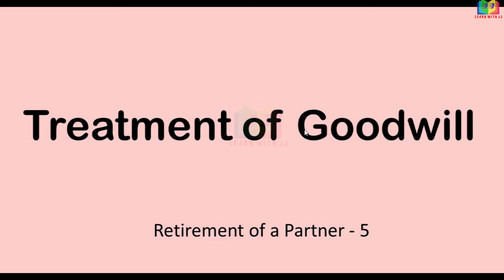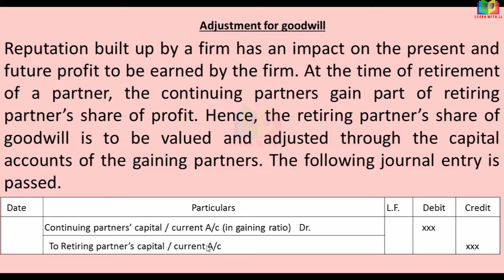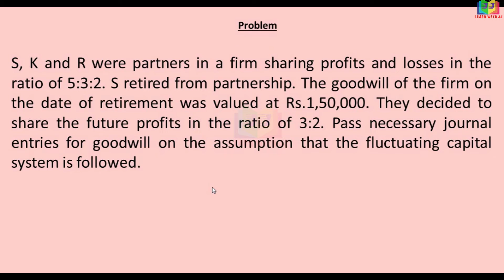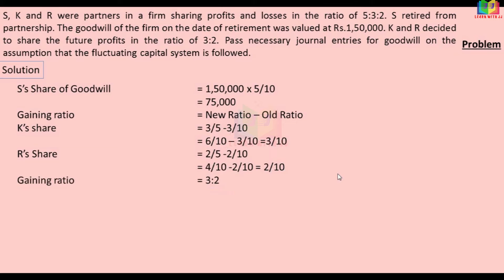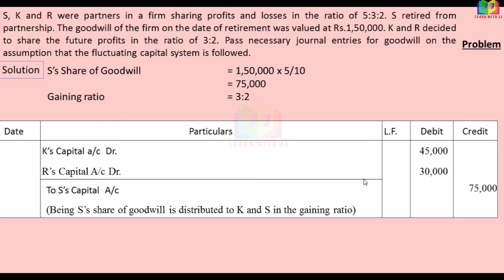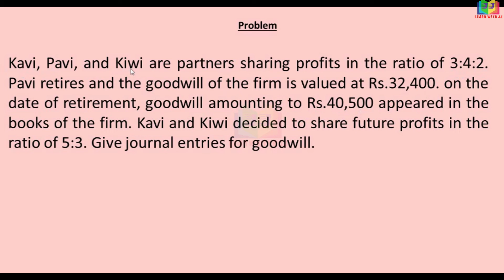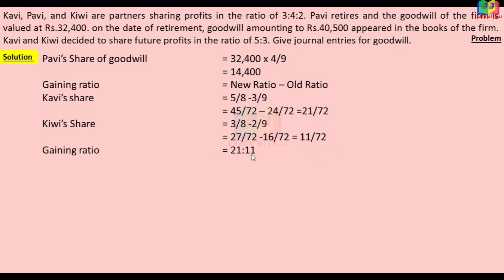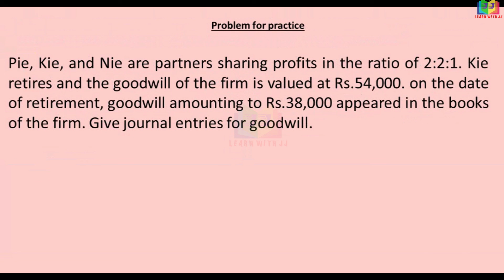Retirement of Partner |Part 5 in Tamil |Partnership Accounts | Treatment of goodwill